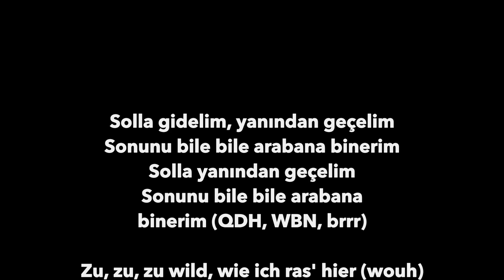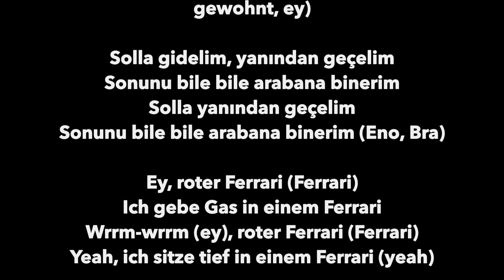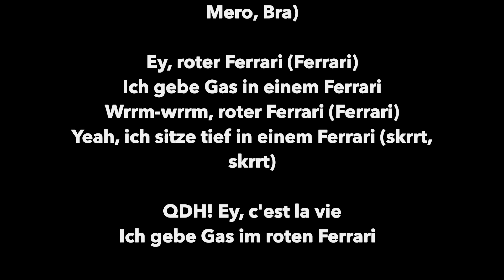ENO feat. MERO - Ferrari (Lyrics)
▂▃▅▆▇█▓▒░Beschreibung░▒▓█▇▆▅▃▂
Krank was Mero da geballert hat! Hier die Lyrics!

👍50 Likes?👍

Aktiviert die Glocke, um garnichtsmehr zu verpassen! :D

Thumbnail by: AlexSpieltTV (me)

Mein Designer: AlexSpieltTV (me)

Haut rein!